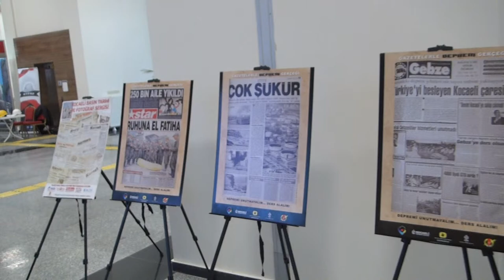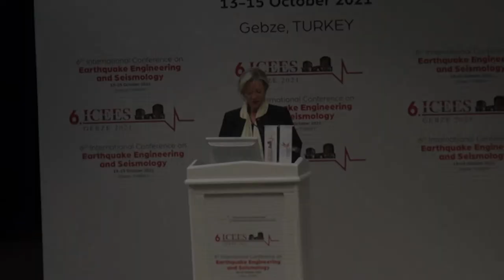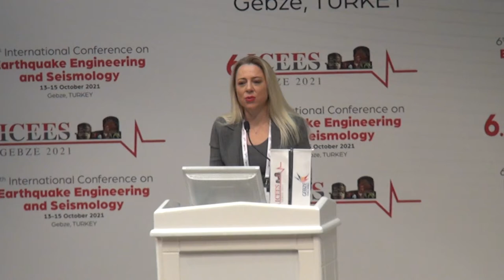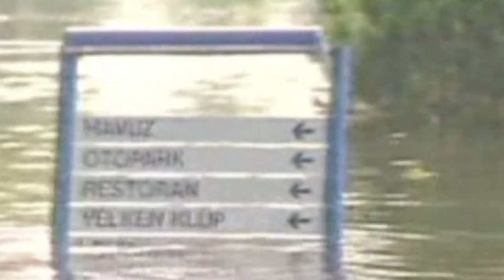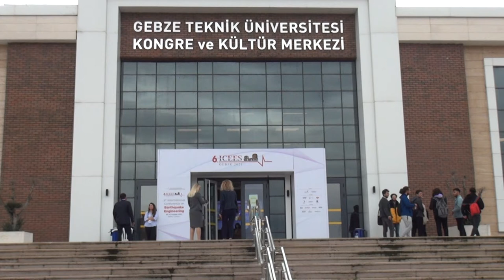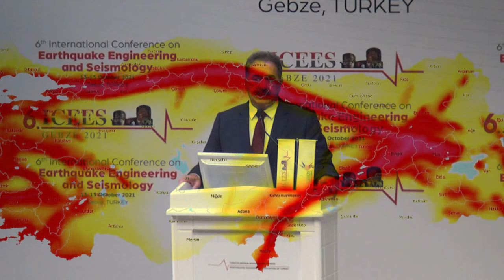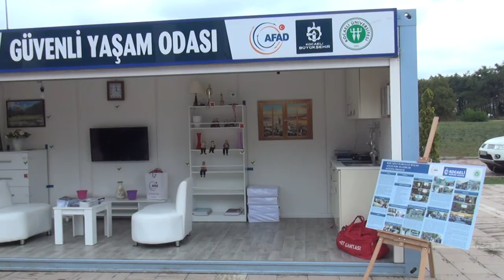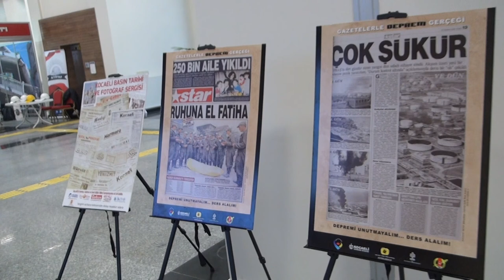Gebze Teknik Üniversitesinde Uluslararası Deprem Sempozyumu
GTO da Düzenlenen Uluslarası Deprem Sempozyuma yurt içi ve yurt dışından birçok bilim adamı katıldı.Sempozyumun açılış konuşmalarında Kocaeli protokolü deprem bilinci konusunda önemli açıklamalar yaptı.

Gebze Teknik Üniversitesinde  12 ile 14 Ekim 2021 tarihlerinde düzenlenen ve üç gün süren 6. Uluslarası Deprem Sempozyumunda Avrasya Gazeteciler derneği olarak açtığımız  gazete manşetleri ile Deprem Gerçeği ve Depremde Bilinçlenmenin önemi konulu  fotoğraf sergisi   büyük ilgi gördü .Sempozyum açılışında yapılan protokol konuşmalarında GTÜ Rektörü, Gebze Kaymakamı ve Kocaeli Büyükşehir Başkan vekili ve diğer yetkililer yaptıkları konuşmalarla deprem bilincinin önemine dikkat çekti..